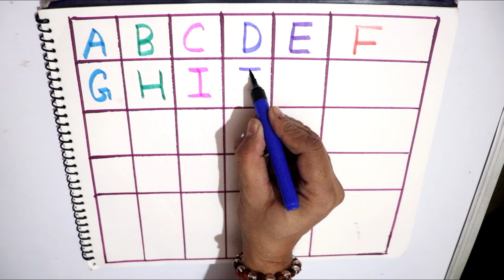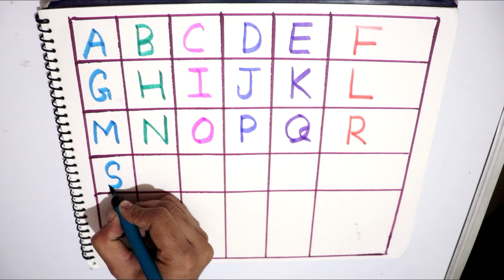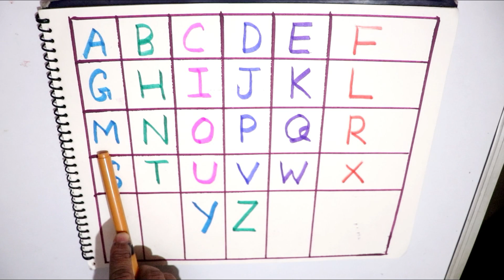Learn to write Alphabet a to z with Colored Markers | ABC Song For Kids | Capital Alphabets | Daknik